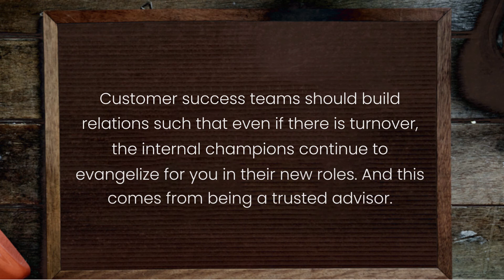Customer Success Is about Being a Trusted Advisor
When it comes to customer success at the end of a day we want to be a trusted advisor. It’s actually pretty simple; it’s just hard to do.

And, what I mean by that trusted advisor is that you want to build that empathy, that trust with your customer. And, when I say customer, I mean, the entire account, not just... you know... one or two stakeholders. In some sense your stakeholders are your internal champions and you want to make sure that there’s always an internal champion somewhere to... you know... always be promoting your product, evangelizing your product even when you are not there. And, that’s how, you know, these turnovers can, you know, feel a lot smoother because even if that internal champion goes on for another role... they can be like... hey... you know next person ….cuz there has to be some hand-off, right? hey next person... this SmartKarrot thing is super awesome. Right? Like… you wanna have that feeling within … umm.. each of your stakeholders that they are like whenever I work… umm.. with SmartKarrot, they have such a great team, they are really on point I think. And they have such a great tool that I really think... you know… that you should invest your time to know this service.